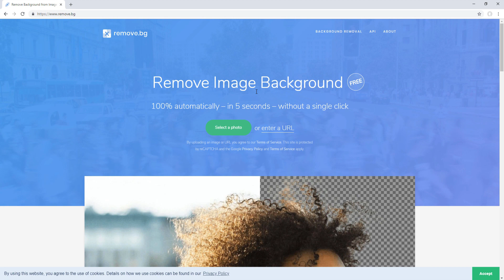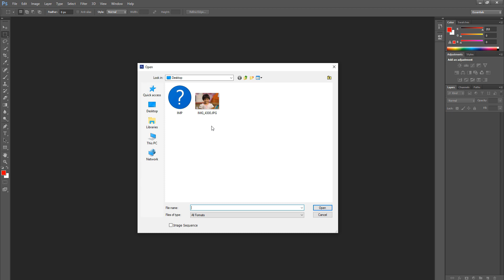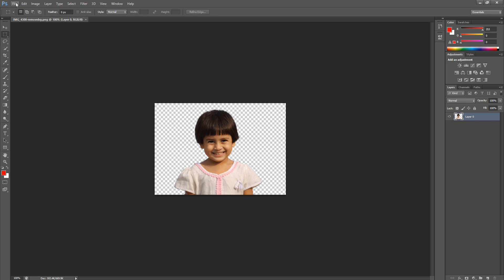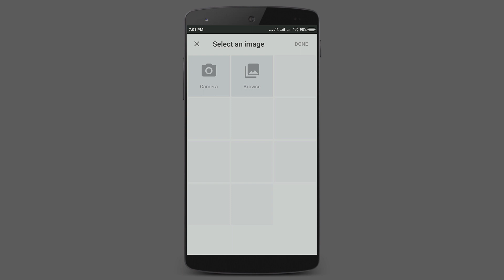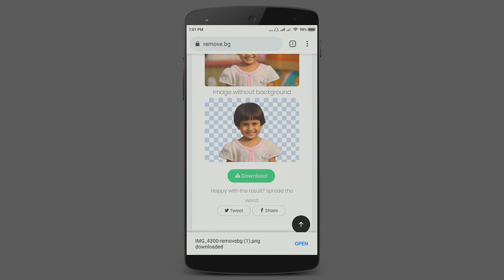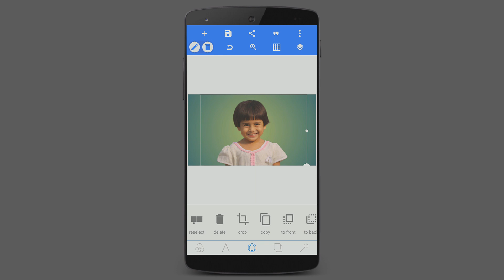How to Remove Background From Any Photo Without Photoshop | just one click